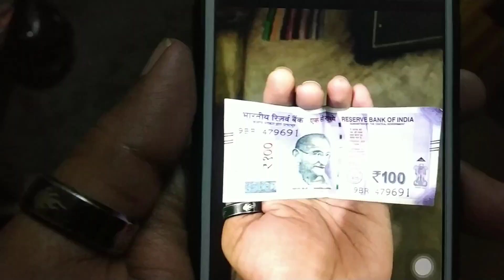AMPK: Money Transfer 💸 😂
When your friend doesn't know how to send money over mobile. 💸 😂

An entertainment world from AMPK ©